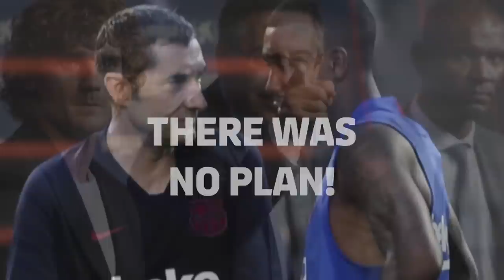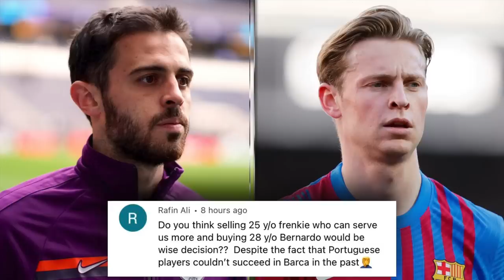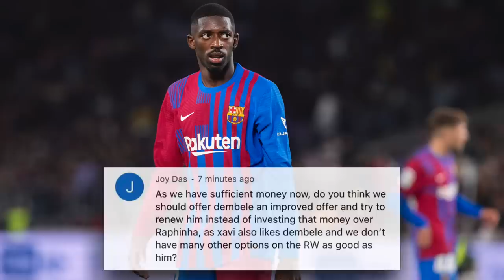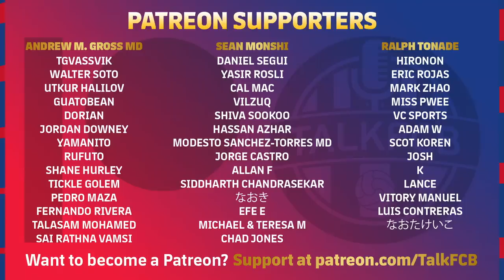Barcelona’s transfer budget REVEALED | Should Barça RAISE their offer to Dembele? Bernardo too OLD?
Barça transfer news, as we discuss the potential signing of Bernardo Silva, at the expense of Frenkie de Jong. Plus whether Ousmane Dembélé could still stay at the club, despite interest from Chelsea. Along with the club’s transfer budget and how it could be used this summer.

MORETALKFCB - @MoreTalkFCB